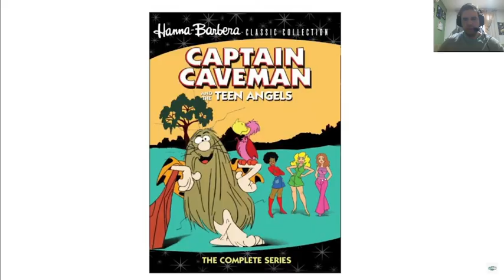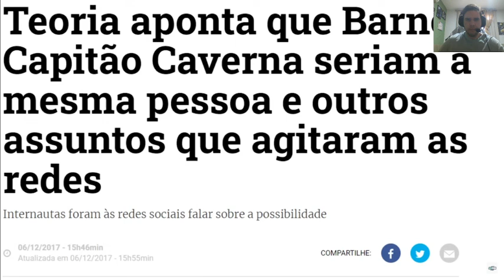QUAL A HISTÓRIA DE ORIGEM DO CAPITÃO CAVERNA?